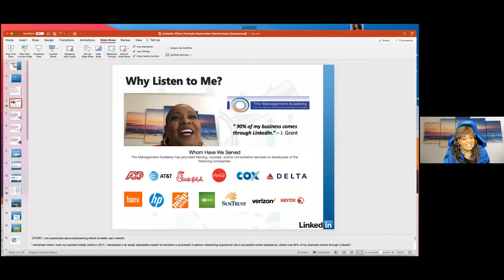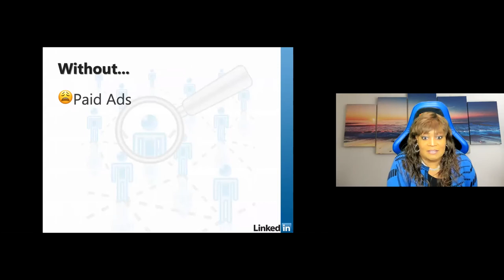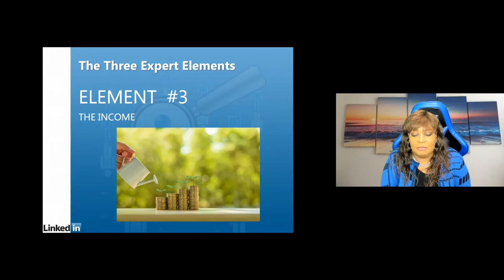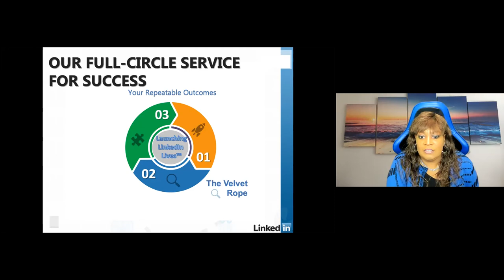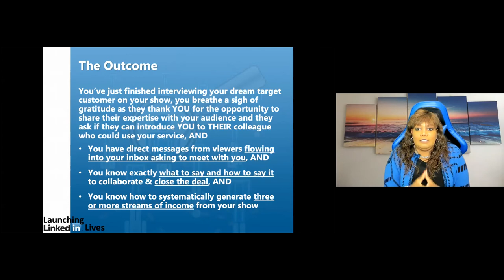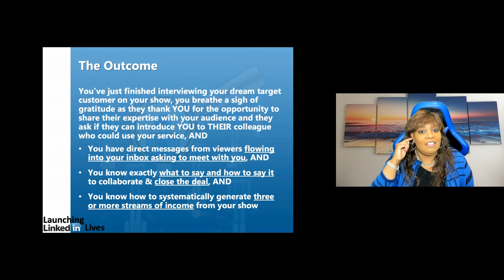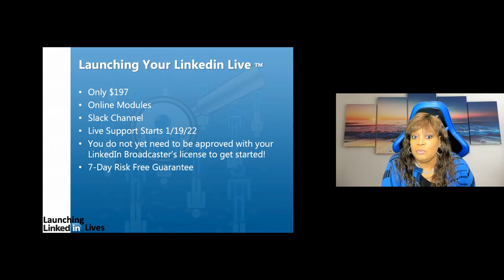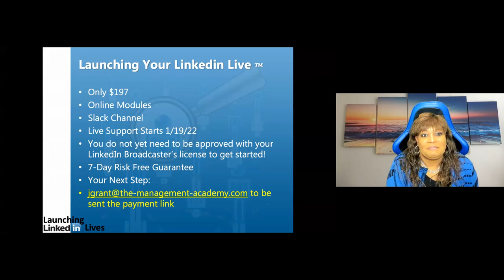Use Linkedin Live to turn connections into clients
In “Use LinkedIn Live to turn Connections into Clients” you’ll learn from Jacqueline Grant how to strategically connect and do business with your dream clients using LinkedIn Lives with no paid ads or Sales Navigator!  You’ll learn how to position your authority and launch your LinkedIn Live with proven tips for success!  You’ll learn how to gain actual paying clients utilizing LinkedIn’s FREE platform – LinkedIn Live.

When you view “Use LinkedIn Live to turn Connections into Clients” you’ll learn how to earn income from your show/event, find and invite the right guests, position your channel and content for success and get tips to keep going in the event of setbacks.

Speaker’s bio
Jacqueline Grant is Founder & CEO of The Management Academy, LLC., serving entrepreneurs, small and large businesses, providing full-circle business management and marketing consulting and professional development programs to promote personal growth and professional advancement.

As a professional trainer, speaker, author and certified Project Management Professional (PMP), Ms. Grant possesses 20+ years’ experience and providing training to the corporate headquarters of Home Depot, Chick-fil-A, Coca Cola, as well as ATT, Verizon, and HP.
Ms. Grant graduated from Syracuse University with a B.A. in Psychology and is a graduate of Capella University, with a dual M.B.A.

“Use LinkedIn Live to turn Connections into Clients” was delivered at the Vancouver Business Network Meetup (“VBN”) on January 11, 2022. VBN is one of the 21 Meetups that together form the Entrepreneurs International Network (“EIN”). VBN holds a Meetup every Tuesday evening. During this Meetup an expert delivers a one-hour workshop on a topic that is relevant to entrepreneurs. This workshop is recorded and made available on this channel to support entrepreneurs build better businesses.